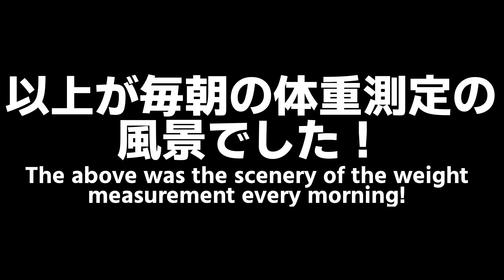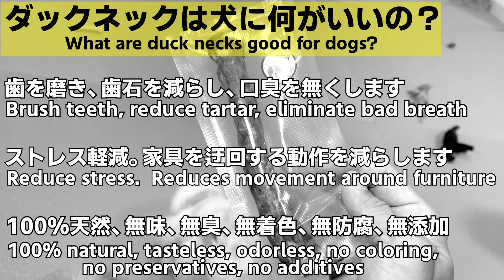【アヒルの首】ダックネックを凄い勢いで食べる生後3ヶ月のトイプードルはこちら！！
いつも動画をご視聴頂き有難う御座います😉
皆様からのコメント、高評価👍がとても励みになります！
お気軽にどんな事でもコメントして下さい❣️
お返事が遅くなる時はすいません🙇‍♂️

🐾ルナちゃん♀🎂2022/2/2（生後3ヶ月🌈）（ブラウン）

🐾ルルちゃん♀🎂2022/3/6 （パーティーカラー）

🐾ハナちゃん♀🎂2022/6/1 （アプリコット）

🐾メルちゃん♀🎂2022/6/6 （ブラック）

👶🏼お兄ちゃん 🎂2018/9/10 （人間）

🏠Thailand Pattaya（タイ パタヤ）

📝出産予定日より3ヶ月早く773gの低体重で
産まれてきた息子👶🏼と夫婦で犬アレルギーですが、トイプードルなら犬アレルギーが出にくいと聞いたので念願だった３匹のトイプードル🐶（夢の多頭飼い）との海外生活の日常をアップしています。

【再生回数ランキング🐶ルナちゃん独占】
1. 【疑惑の根拠】トイプードルのパピーが犬ジステンパーウィルスにかかった経緯 ルナちゃん

2. 【生きる力】トイプードル パピーのルナちゃんの一生懸命生きようとする姿に感動させられます！

3. 【別れ】トイプードル パピーのルナちゃん 眠るように息を引き取りました。

4.【呆然】病院から急遽呼び出し→強制退院！  命を粗末にする医療従事者達を許せない！

5. 【期待】余命宣告された生後93日目のトイプードル パピーに残された最後の1手。これでダメなら終わりです。